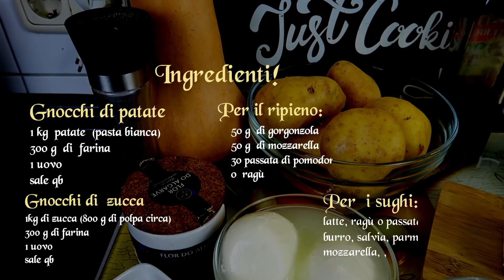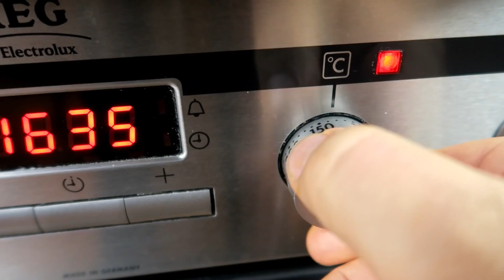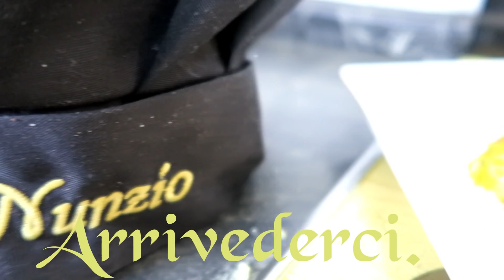🍽Ricette Gnocchi 25°"basi per le ricette trucchi e segreti"chefnunzio sub-multilingual🇩🇪🇫🇷🇬🇧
RINGRAZIAMENTI:
Per la sigla :

Ingredienti
Gnocchi di patate
1 kg  patate  (pasta bianca)
300 g  di  farina
1 uovo
sale qb
Gnocchi di  zucca
1kg di zucca (800 g di polpa circa)
300 g di farina
1 uovo
sale qb
Per il ripieno:
50 g  di gorgonzola
50 g  di mozzarella
30 passata di pomodoro
o  ragù
Per  i sughi:
latte, ragù o passata di pomodoro
burro, salvia, parmigiano  grattugiato,
mozzarella

English
For the acronym I thank:

Ingredients
Ingredients
potato gnocchi
1 kg potatoes (white paste)
300 g of flour
1 egg
Salt to taste
Pumpkin gnocchi
1kg of pumpkin (about 800g of pulp)
300 g of flour
1 egg
For the stuffing:
50 g of gorgonzola
50 g of mozzarella
30 tomato puree
or meat sauce
For sauces:
milk, ragout or tomato sauce
butter, sage, grated Parmesan,
mozzarella cheese